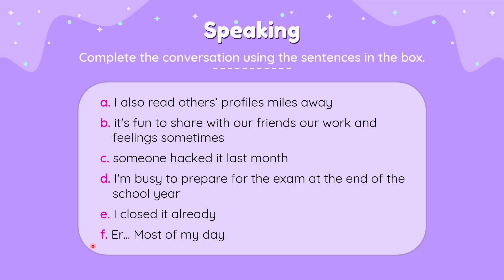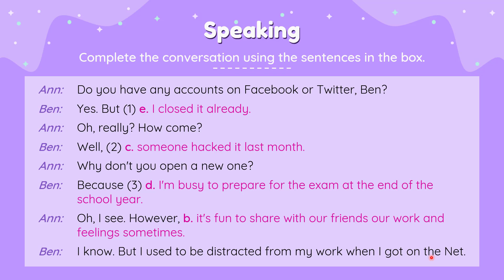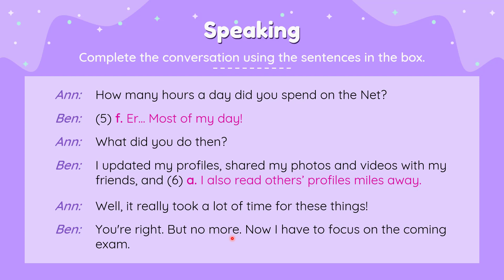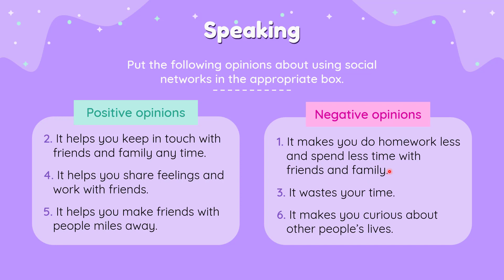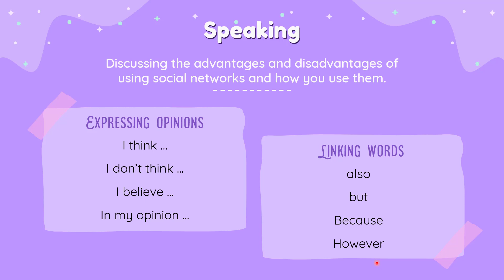Unit 4: The mass media - Speaking - English 12 [OLM.VN]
Thảo luận về sử dụng mạng xã hội.